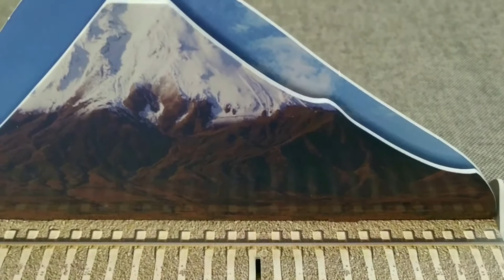Cubicfun 3D, "Dr Yellow Shinkansen Train 923"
Transportation Vehicles